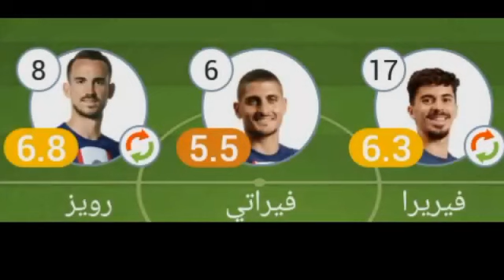تقييم لاعبين بايرن ميونيخ ضد باريس سان جرمان اليوم ورجل مباراة